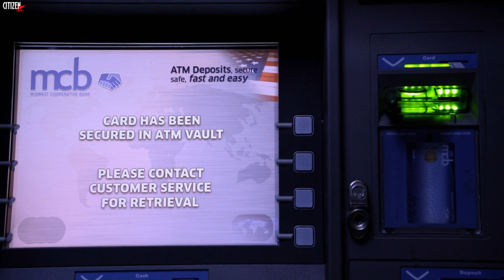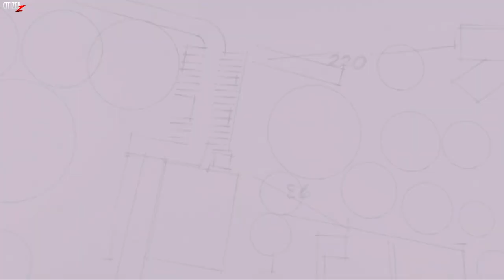ATM (2012) Story Explained + Facts | Hindi | Not A Slasher !!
Hey Citizens, To Aaj Aap Dekhne Wale Ho 2012 Me Aayi Underrated Survival Horror Thriller ATM Ka Breakdown.. Ye Movie Vaisi Nahi Hai Jaisi Aap Soch Rahe Ho.. Enjoy...💀